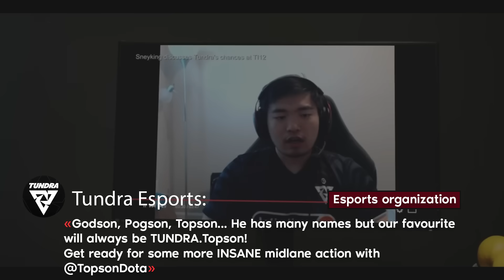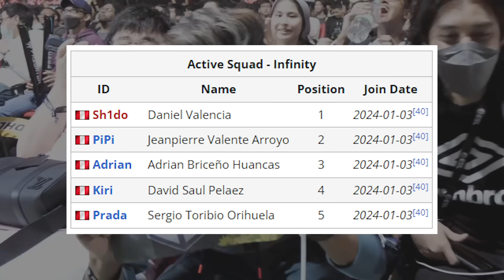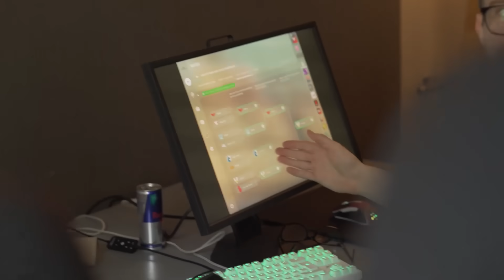Shocking Reshuffles: Nigma's New EXPENSIVE Player & Quinn's Talks about Koreans| Latest DotaNews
Dive into the latest Dota 2 drama with the most rapid updates on team reshuffles and player insights!

Timestamps:
00:00 - Introduction to the Latest Dota 2 News
00:19 - reshuffles Bleed Esports
01:16 - news from Tundra
02:12 - Gorgc has already commented Tundra
02:32 - Gorgc also shared his opinion on account bans
03:09 - Mind Control also complained about the Valve
04:11 - reshuffle Infinity
04:47 - Ramses new team
05:24 - new Talon coach pieliedie
05:48 - reshuffle Nigma Galaxy
06:49 - Gorgc about MENA region and Nigma Galaxy
07:19 - new organization Heroic
08:04 - Richard Lewis shared his opinion about Dota
08:50 - reshuffles Team Secret
09:29 - the life of Blitz by Insania and Quinn in the Capitalist
11:58 - Advice on how to raise mmr by former pro player KheZu
12:54 - mason
13:34 - BB Dacha Dubai 2024
14:35 - Closing Remarks & Future Predictions

Hit the like and share button if you enjoyed this deep dive into the Dota 2 esports world, and don't forget to subscribe for the quickest turnaround on the latest news and updates!